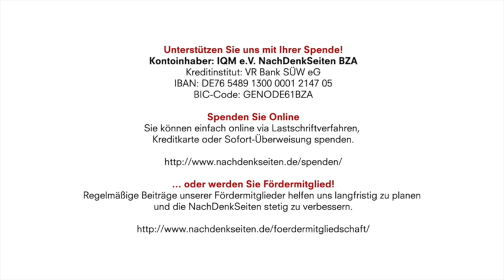Finanzmärkte - Irrungen und Wirrungen während der Coronakrise – Interview mit Ökonom Helge Peukert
Kontoinhaber: IQM e.V. NachDenkSeiten BZA
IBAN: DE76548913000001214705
BIC-Code: GENODE61BZA

Über die Irrungen und Wirrungen an den Finanzmärkten während der Coronakrise – ein Interview mit dem Ökonomen Helge Peukert | Thomas Trares | NachDenkSeiten-Podcast | 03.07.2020

An den Finanzmärkten geschehen derzeit seltsame Dinge: Zunächst im März der Crash an den Aktienmärkten als Folge der Corona-Pandemie, bei dem der Dax um weit über 30 Prozent nachgegeben hat – dann die plötzliche wie unerwartete und ebenso spektakuläre Erholungsrally. Das heißt, in einer Zeit, in der Ökonomen von einer „Jahrhundertrezession“ oder „dem größten wirtschaftlichen Einbruch seit den 1930er Jahren“ reden, befinden sich die Finanzmärkte in Jubelstimmung. In den USA hat die Technologiebörse Nasdaq sogar einen neuen Rekordstand erreicht. Über die aktuellen Absurditäten an den Finanzmärkten hat sich Thomas Trares für die NachDenkSeiten mit dem heterodoxen Ökonomen Helge Peukert[*] unterhalten.

Artikel veröffentlicht am: 03. Juli 2020 um 10:04
Autor: Thomas Trares im Interview mit Helge Peukert (verantw. Redaktion)

Helge Peukert ist apl. Professor an der Universität Siegen. Er baut dort den Studiengang Plurale Ökonomik mit auf. Mit „Die große Finanzmarkt- und Staatsschuldenkrise“ und „Das Moneyfest“ hat Peukert zwei kritische Bücher zur Finanzkrise geschrieben. Zuletzt erschienen sind die beiden Werke „Mikroökonomische Lehrbücher: Wissenschaft oder Ideologie?“ sowie „Makroökonomische Lehrbücher: Wissenschaft oder Ideologie?“, in der Peukert gängige ökonomische Lehrbücher auch mit Bezug auf die dortige Sicht auf die Geld- und Finanzmärkte untersucht hat.